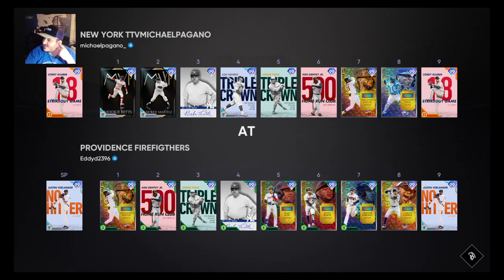DROPS ARE ON! THANK YOU GUYS FOR 800 | !commands !rating !ramone !settings !wins